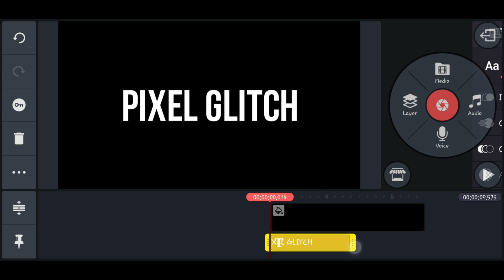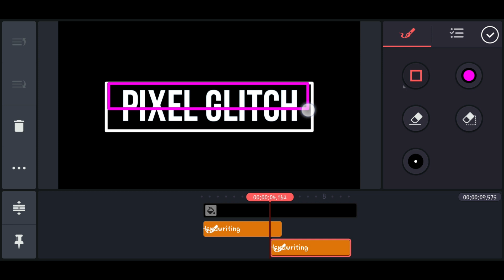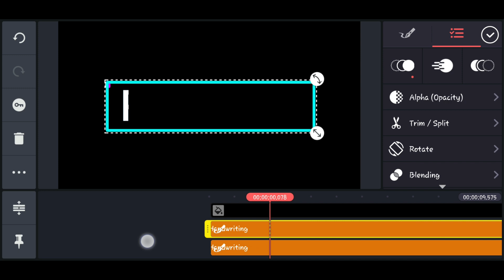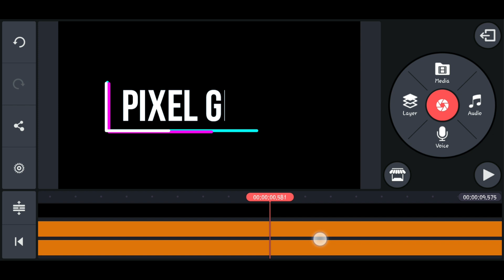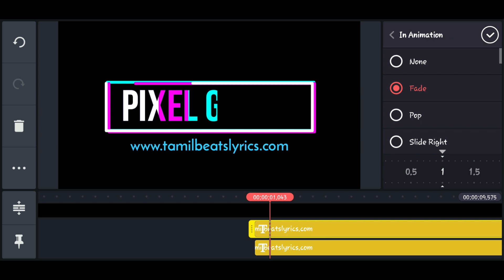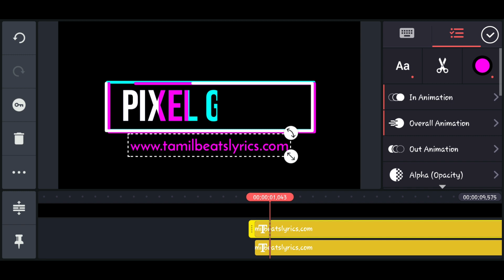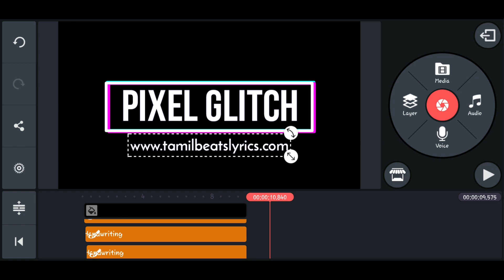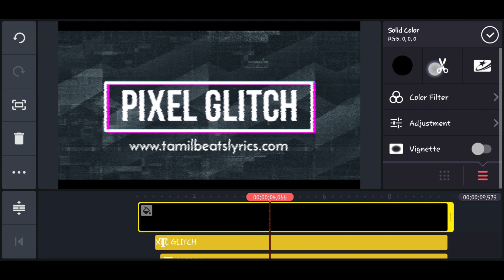Glitch Effect in Kinemaster - Pixel Glitch Text in Kinemaster - Kinemaster Tutorial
How to make Glitch Intro in Kinemaster | Kinemaster Tutorial Indonesia | Kinemaster Glitch Intro | Glitch Text Effect.
Hi everyone, In this kinemaster tutorial I will show how to create a pixel giltch text effect in kinemater. Here I am using kinemaster mod apk 2020 version. That material link is provided below,